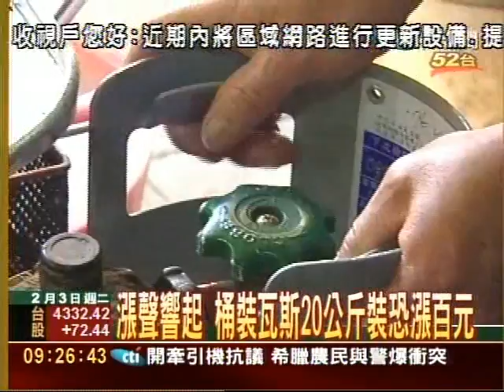漲聲響起 桶裝瓦斯２０公斤裝恐漲百元